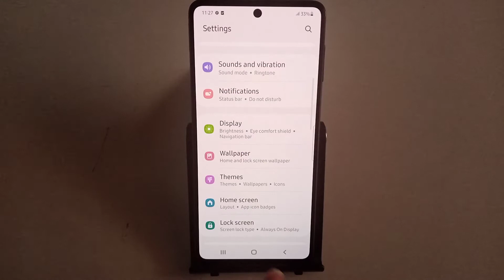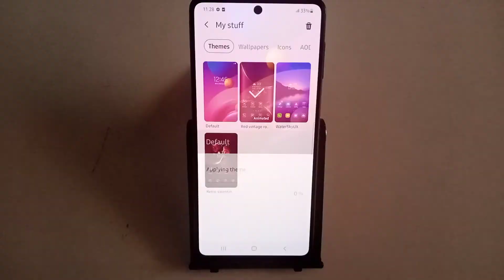how to change theme in Samsung galaxy A71 | theme change kaise kare